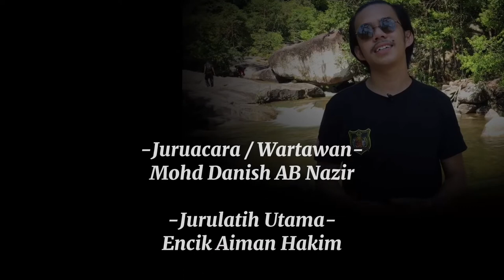DOKUMENTARI Silat -Latihan Jurulatih Silat SIRI 07